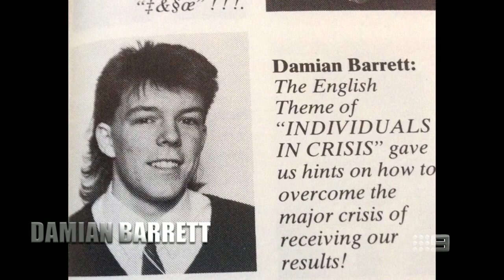The Sunday Footy Show's favourite mullets | Footy on Nine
The boys nominate the best mullets (with a few panelists' getting a mention) and we want you to as well! Send us videos of your mullets on Tik Tok, tag FootyOnNine and use the Joel Turner 'Mullet' sound to go into the running for a pair of Rixx eyewear – the must have look of 2022!